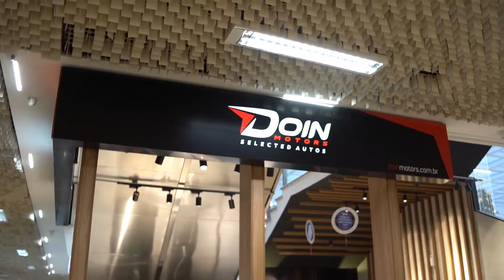Programa Tudo de Bom - DOIN MOTORS - Renata Queiroga